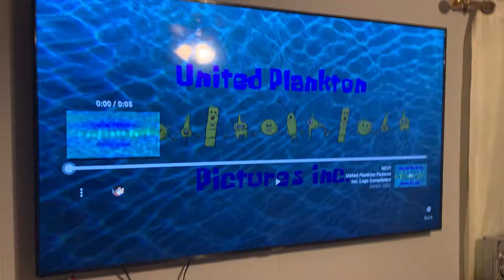UPP/ NP (2016)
From SSP.